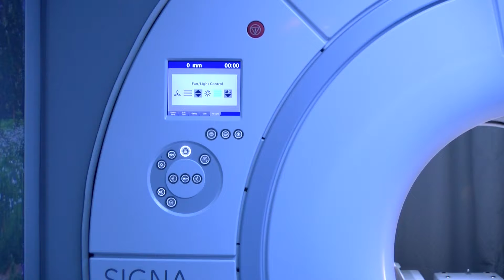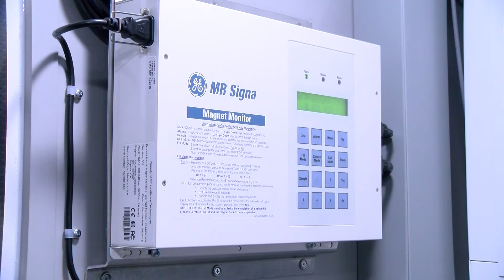JOU 3610 VOSOT2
My VO/SOT number 2 For Journalism 3610